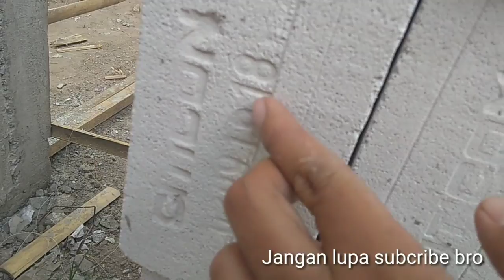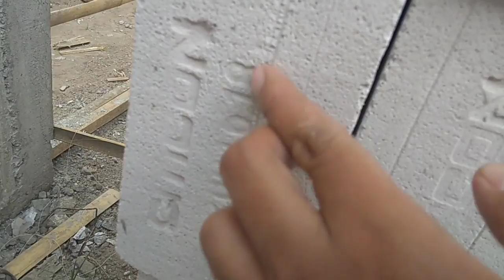Cari kehangatan rumah dengan bata ringan Tanpa plester langsung aci lantai tingkat hebel malaysia